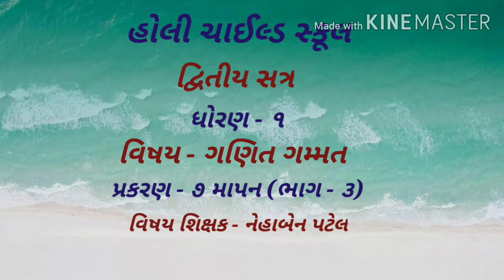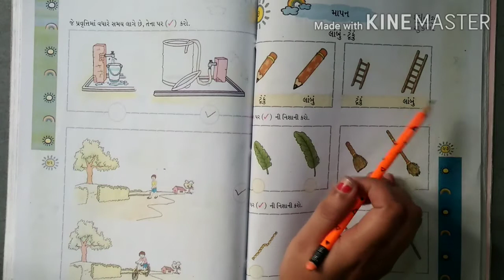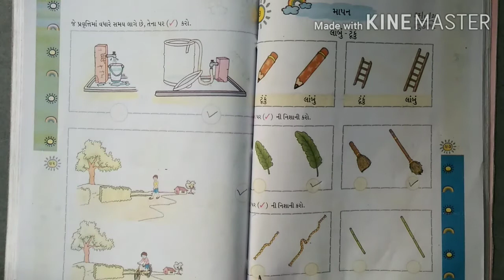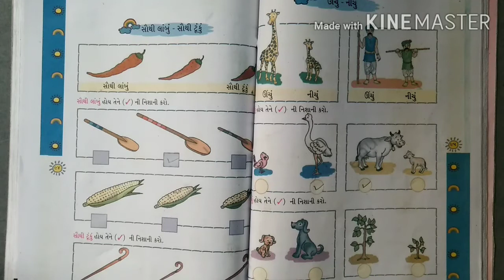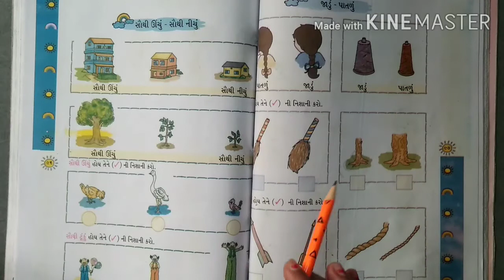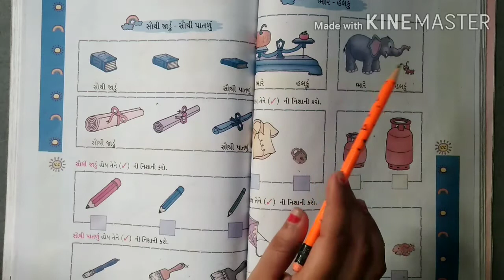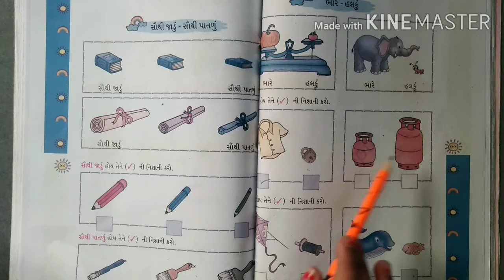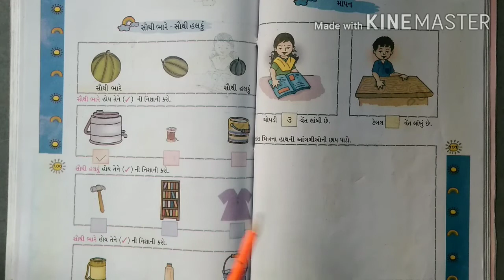દ્વિતીય સત્ર ,ધોરણ-૧, વિષય ‌-‌ ગણિત ગમ્મત, પ્રકરણ -૭ માપન (ભાગ-૩)